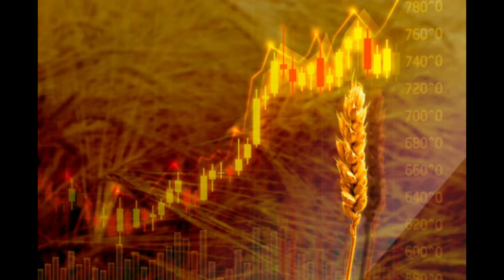wheat market 2022 in pakistan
wheat market 2022 in pakistan @Meri Zameen  @Agriculture Evolutions